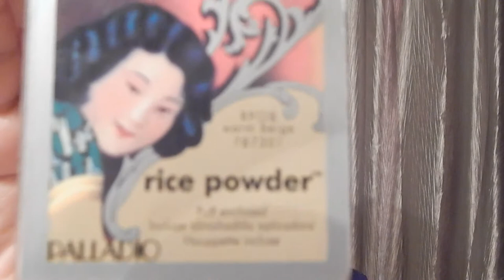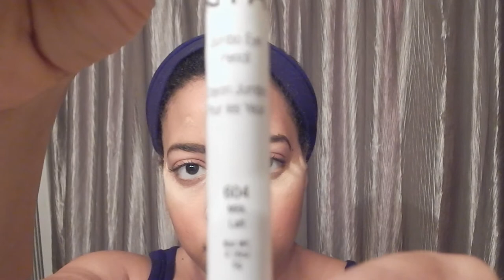Peach and Brown makeup tutorial ( Spring Look)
Hello all my beautiful people!!! I wanted to do a cute spring time look and this is what I came up with I hope you love it as much as I do. Love ya!! 👄

Products used in this video:
Milani prime shield face primer( off camera)
CoverGirl tru blend (d4)
City Color Contour Effects
Nyx Natural eyeshadow palette (brown)
Rimmel London match perfection 2 in 1 concealer and highlighter
180 eyeshadow palette (peach) (white)
Mac Ambering Rose Blush
Nyx Jumbo eye pencil (milk)
Palladio rice powder
Pond's Crema S moisturizer ( off camera)
Mascara
Milani Easybrow pencil (dark brown) (off camera)
Milani Lipstick (63 matte diva)
CoverGirl Lip gloss (660 fruitylicious)

Remember: Smile. you are beautiful!!!💗😉